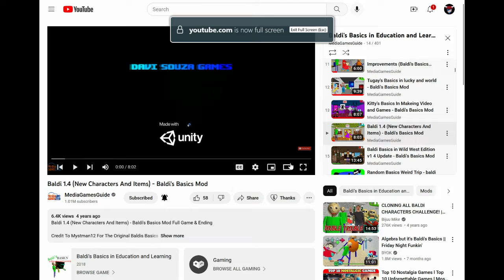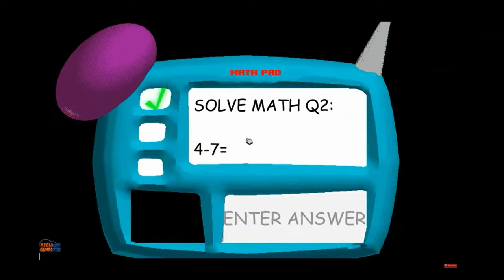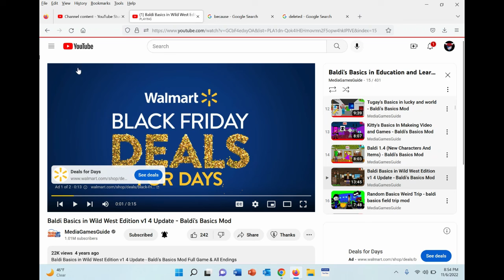Baldi 1.4 (New Characters And Items)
no link because the mod is deleted